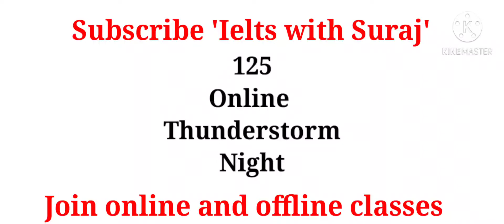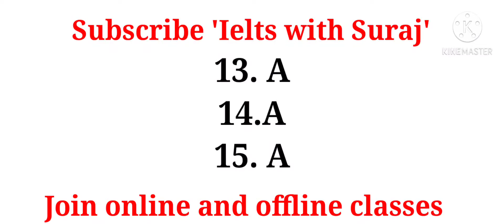IELTS Real Exam 7th November Listening Answers|| IDP OR BC|| ACADEMIC OR GT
Few answers of Listening module 7th November